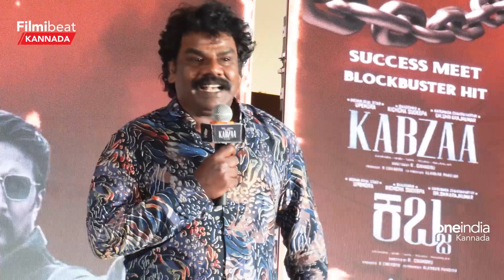KABZAA Success Meet ಉಪ್ಪಿ ಸಿನೆಮಾಗಳಲ್ಲಿ ಇದ್ದೆ ಇರ್ತಾರೆ ಕೋಟೆ ಪ್ರಭಾಕರ್ | Filmibeat Kannada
ಕಿಚ್ಚ ಸುದೀಪ್ ಉಪೇಂದ್ರ ಶಿವರಾಜುಕುಮಾರ್ ಅಭಿಮಾನಿಯದ ಪ್ಯಾನ್ ಇಂಡಿಯನ್ ಸಿನಿಮಾ ಕಬ್ಜ ಇಂದು ಅದ್ದೂರಿಯಾಗಿ ಬಿಡುಗಡೆಯಾಗಿ ಯಸ್ಸಸ್ವಿಗೊಂಡಿದೆ
Upendra, Kichcha Sudeep and ShivaRajkumar starrer Sandalwood's most expected movie Kabzaa success meet done